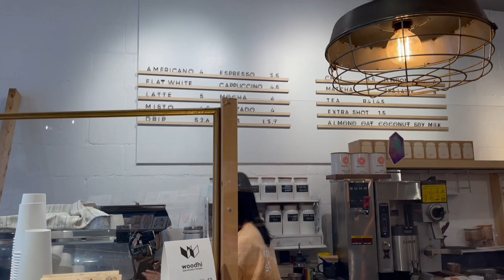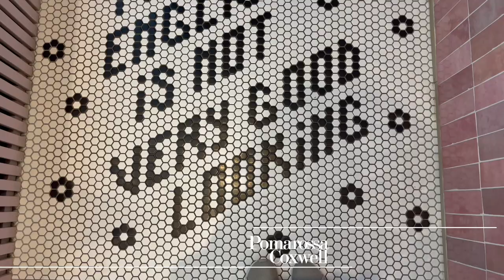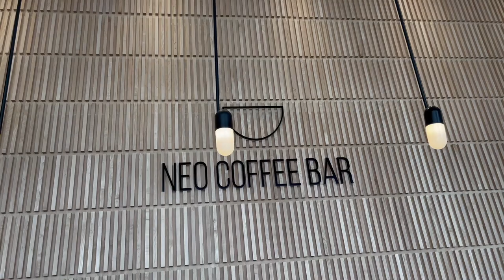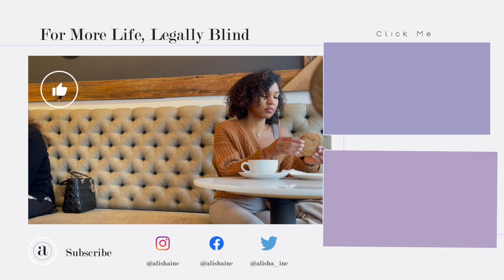Toronto Food Adventure Vlog | FOOD, DRINKS, TREATS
In this vlog, we're gong to the best of toronto when it ocmes to food, drinks and treats.  if you visit, you needd to check these spots out.  If you live here too, what are you waiting for?? Go and lemme know how you like 'em

Instagram ○ @alishainc
TikTok ○ @alishainc

◦ Intro  - 0:00
◦ food - 046
◦ drinks -  1:15
◦ more food - 2:28
◦ brunch - 3:46
◦ cafes 4:47